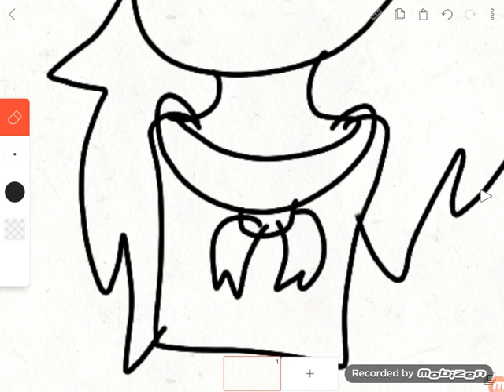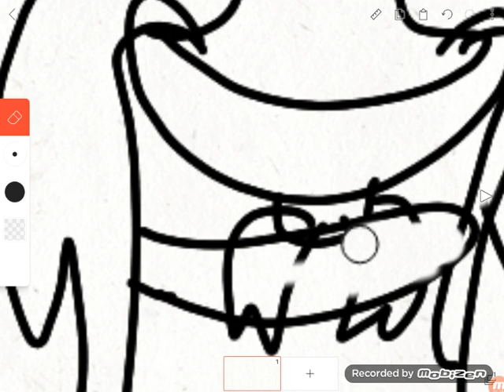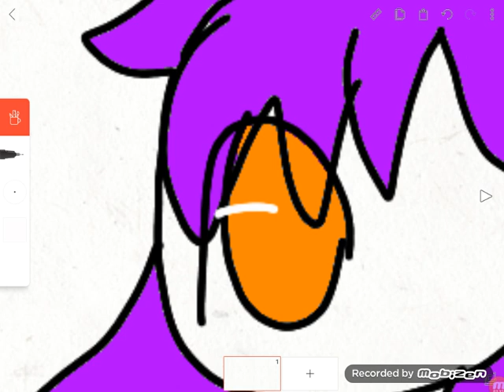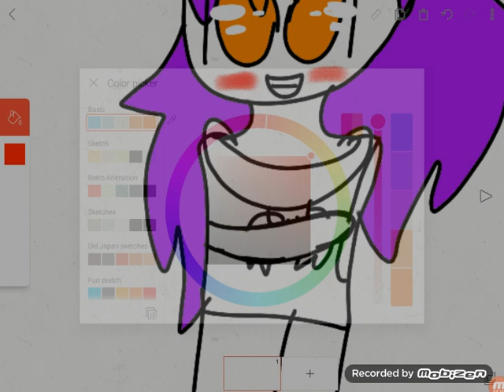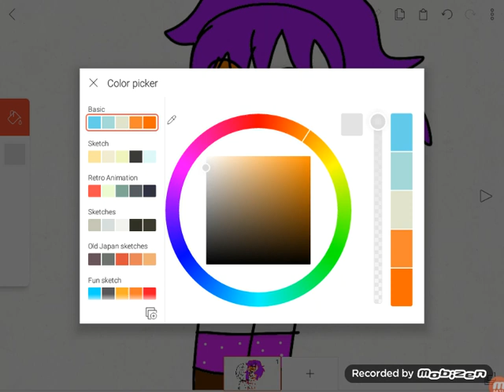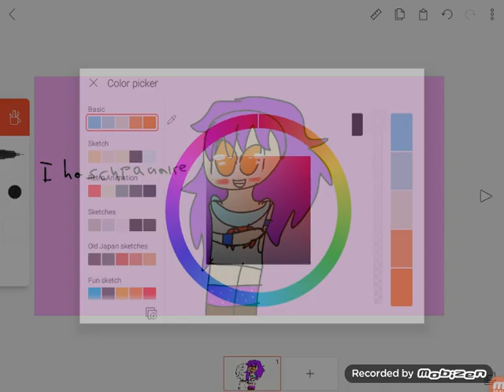Gift for ihascupquake